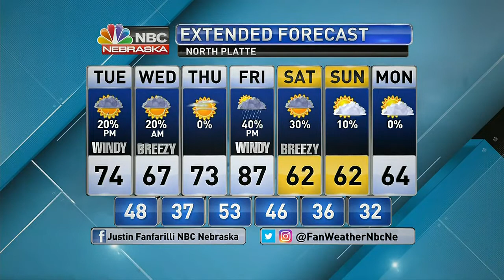KNOP 10 PM Weather 4 18 2022